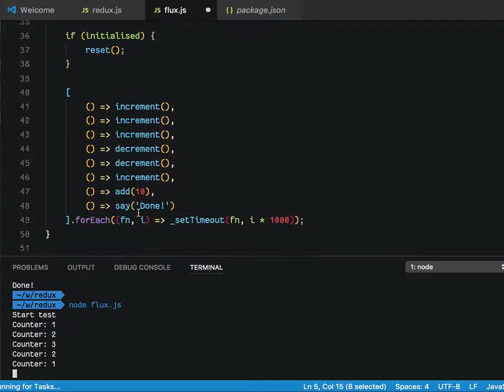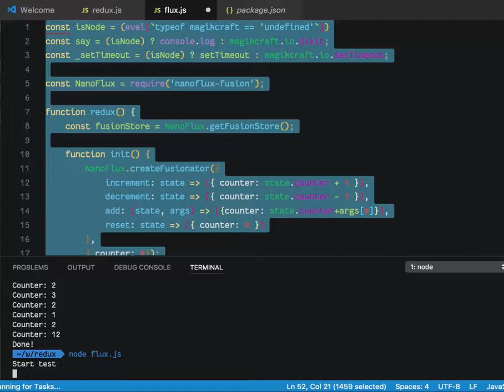Isomorphic JS - running in Minecraft and Node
This is an implementation of Nanoflux-fusion, a light-weight flux / redux-like library, running in both Node.js and Minecraft via Magikcraft.